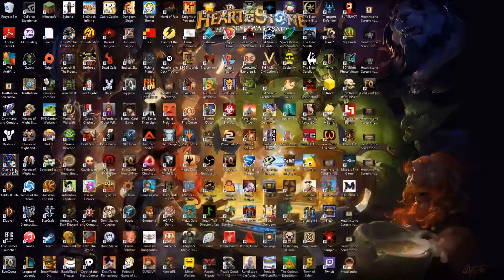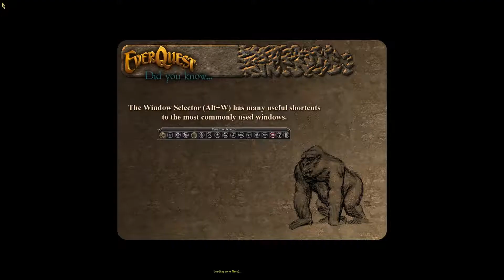Everquest - Ocean of Tears (Seafury Cyclops Slaughterhouse)